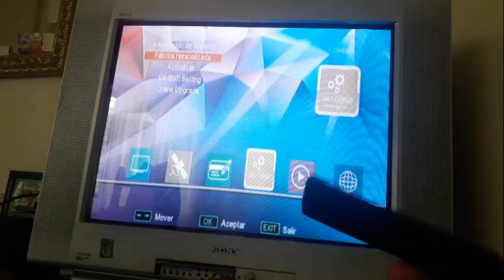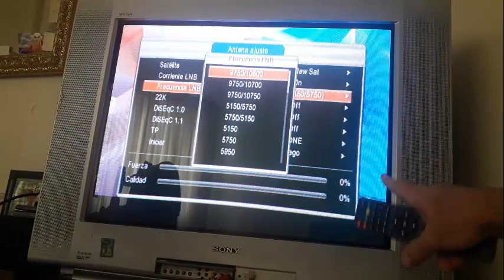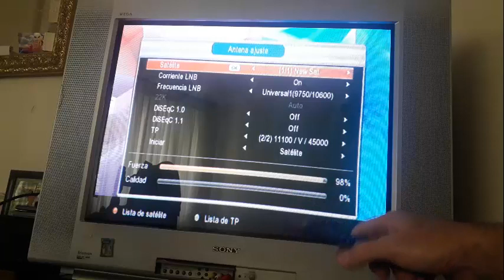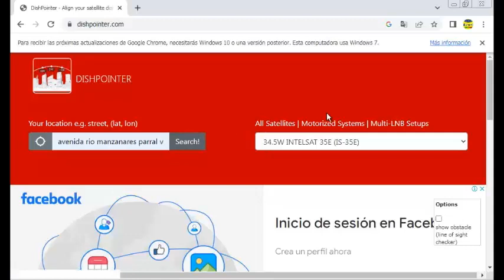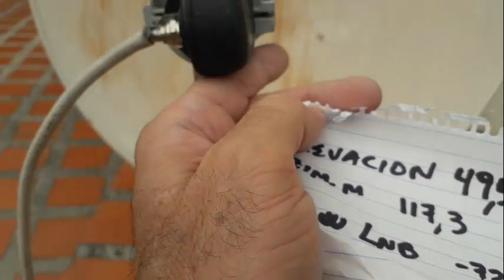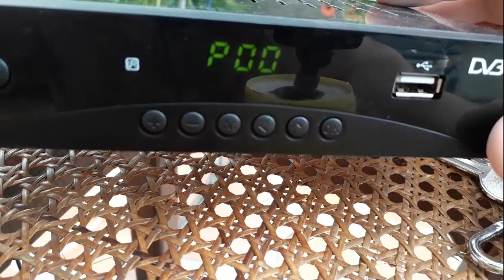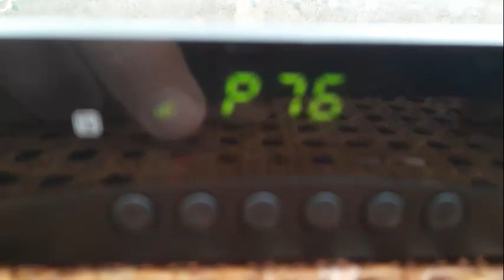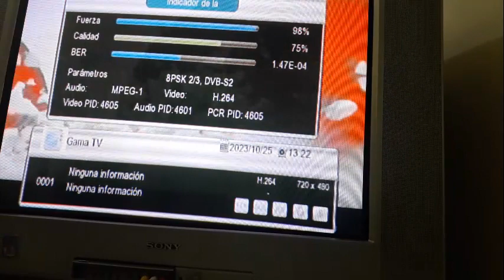NO PAGUES MAS TV CABLE SATELITAL